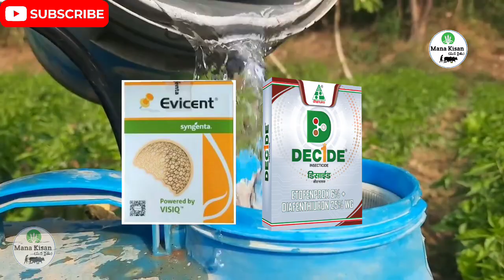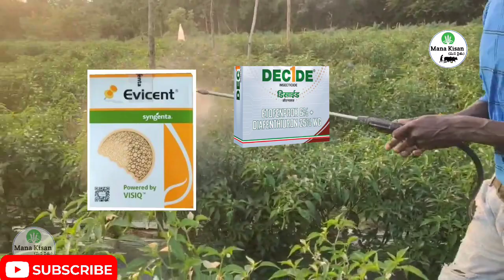తోBlack Thrips నియంత్రణ ManaKisan(మన రైతు)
మిరపలో black thrips నియంత్రణ చేయడానికి ఈ వీడియోలో రెండు జంట మందులు చెప్పడం జరిగింది, వీడియోను చివరి వరకు చూడండి.
👉 Whats app Number Msg Only 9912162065.